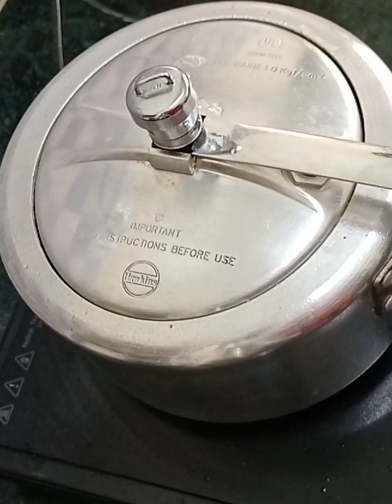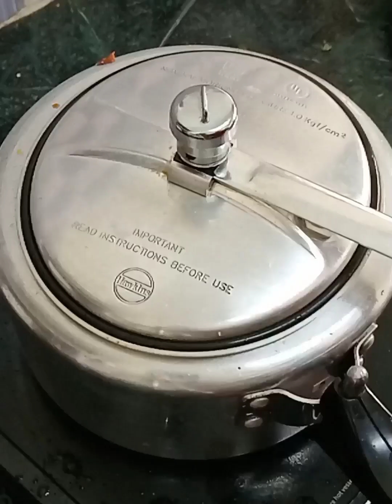पनीर शिमलामिर्च की सब्जी 🥘 की रेसिपी।। Paneer Capcicum Masala Recipe Pressure Cooker...